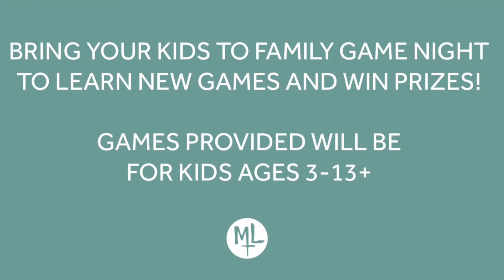Daily Unboxing #4 | Family Game Night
Let’s unbox some games!

Messiah is hosting a Family Game Night on Friday, December 10, 2021. Bring your kinds, learn new games, and win prizes!